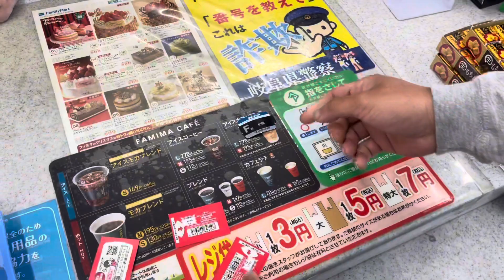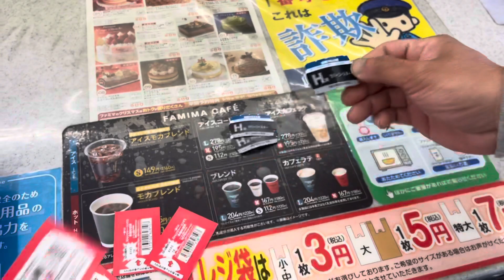一番くじ ストレンジャー・シングス 未知の世界